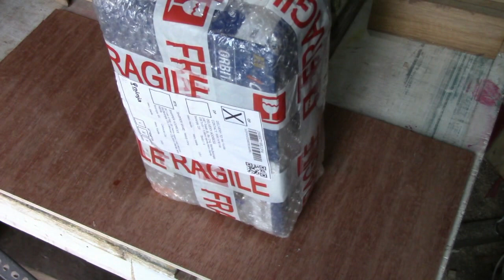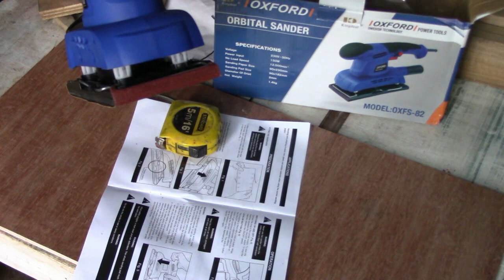Unboxing Oxford Orbital Sander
Unboxing $16.00 Oxford Orbital Sander